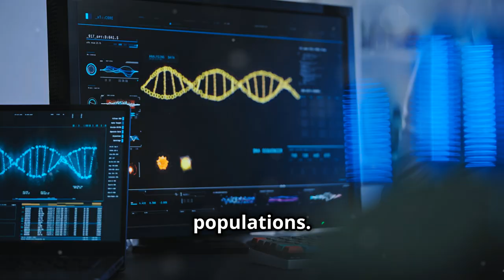These Indigenous People Preserve a 10,000 Year Old Genetic Lineage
Who are the San and Khoe?
The San and Khoe are Indigenous peoples living in southern Africa, primarily in South Africa, Namibia, and Botswana. Known for their ancient ways of life, these populations have survived for millennia in harsh environments, thanks to their skills as hunter-gatherers and herders.

The San, also called Bushmen, are renowned for their profound knowledge of nature, which enables them to thrive in the deserts and savannas of Southern Africa. Their ancient rock paintings, created nearly two centuries ago, may even hold clues about prehistoric creatures that roamed the Earth long before the dinosaurs.

The Khoe, historically associated with herding, share common ancestry with the San, even though their cultural practices differ.

Recently, scientists made a remarkable discovery after sequencing the genomes of nine ancient individuals who lived between 10,000 and 1,300 years ago. These individuals were buried in a rock shelter in Oakhurst, near the city of George, in southern Africa.

By using methods based on allele frequency and identity by descent (IBD), researchers were able to measure the genetic variation within populations. Allele frequency examines how genetic variants are distributed in a population, while IBD identifies shared DNA segments between individuals due to common ancestors. By combining these techniques, scientists precisely determined the genetic continuity between the ancient people of Oakhurst and the modern San and Khoe populations, revealing their evolutionary history over millennia.

The study shows that modern San and Khoe share a significant portion of their DNA with these ancient hunter-gatherers, indicating that their genetic heritage has remained relatively unchanged for the past 9,000 years—a rare occurrence in human history.

This discovery is surprising because it contrasts with what has been observed in other parts of the world. In Europe, for example, successive waves of migration caused significant genetic shifts over time. Southern Africa, home to one of the longest fossil records of hominids and the greatest human genetic diversity, has seen a different story unfold. The San and Khoe appear to have lived in relative isolation, free from major external influences for millennia.

This period of genetic stability came to an end around 1,300 years ago, when new groups from other parts of Africa began migrating into Southern Africa. Today, about 9% of modern San and Khoe DNA comes from these external populations, though the majority of their genetic heritage remains closely tied to their prehistoric ancestors.

OUTLINE:
00:00:00
Introduction

00:00:21

00:01:04
Recent Genetic Discoveries

00:01:53
Genetic Continuity

00:02:08
Comparative Analysis

00:02:35
Conclusion